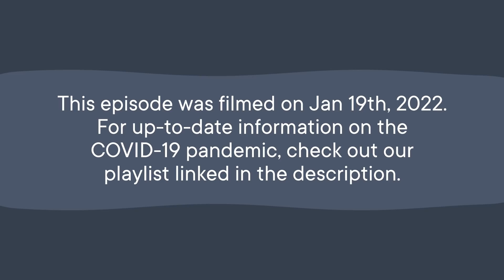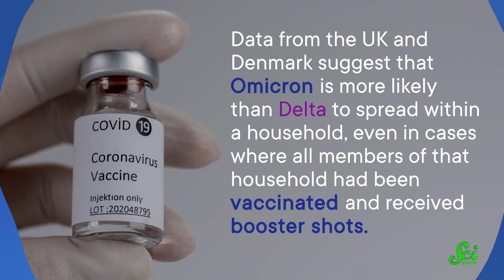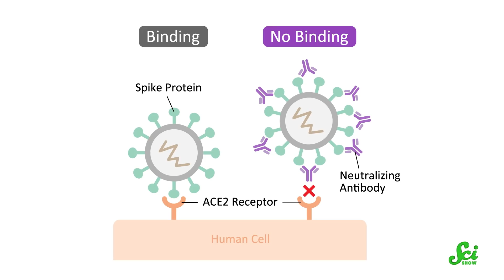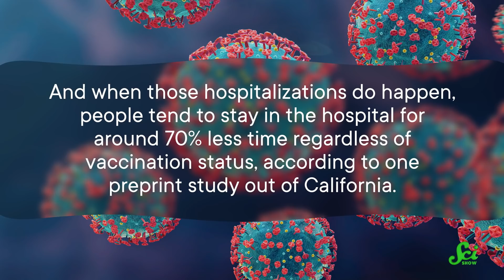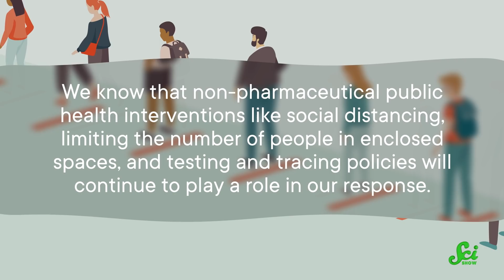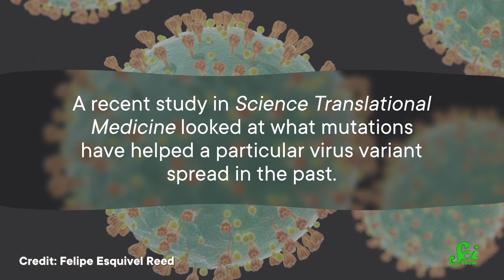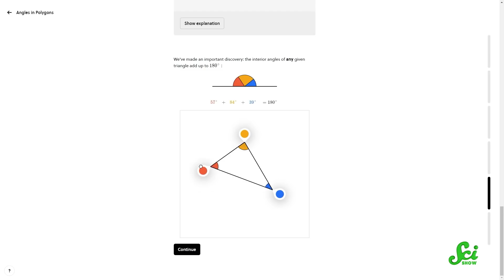What Omicron Means for the Pandemic’s Future | SciShow News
New variants of SARS-CoV-2 have emerged throughout the COVID-19 pandemic, with the latest one being Omicron. We’re still trying to learn about its effects and what it means for the overall course of the pandemic, but here’s what we know right now.